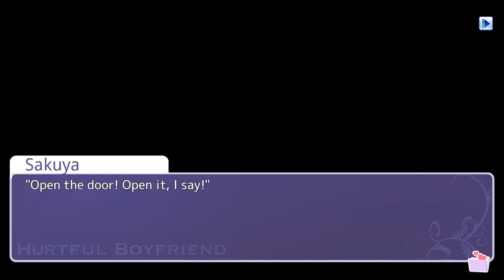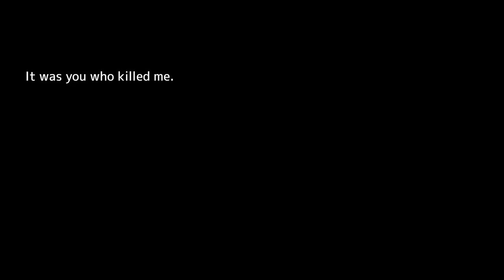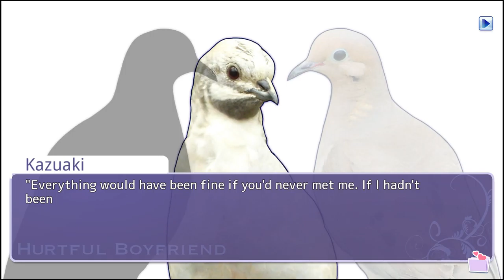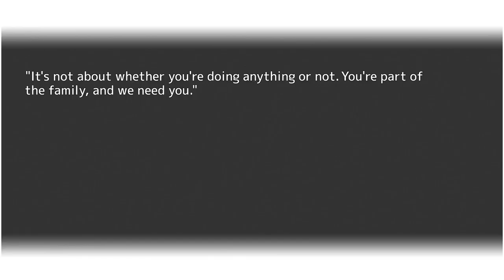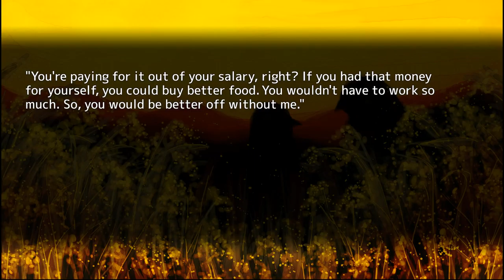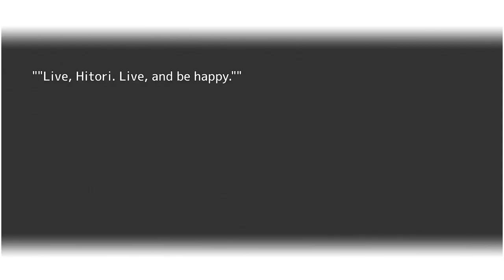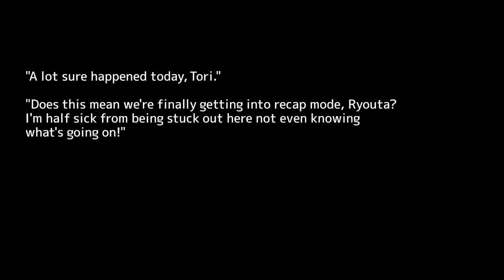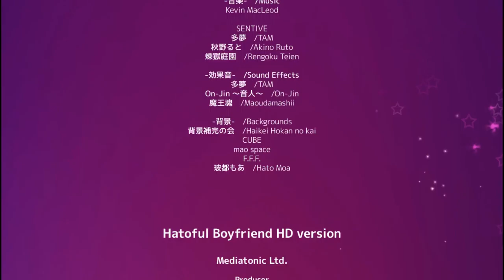No Commentary | Let's Play Hatoful Boyfriend - Part 21 [Bad Boys Love, Part 8]